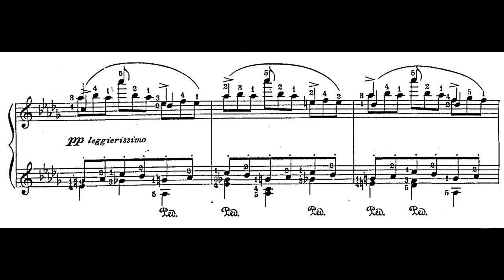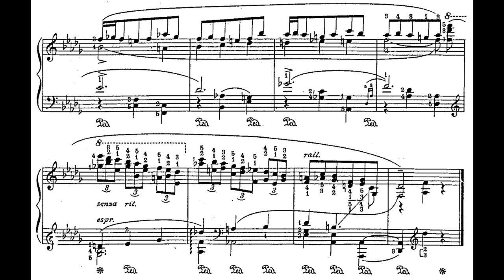Chopin-Godowsky - Concert Arrangement of Waltz, Op.64 No.1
Pf: Jorge Bolet